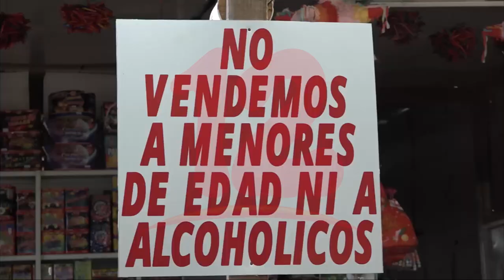Concluyen capacitaciones para comerciantes de pólvora en Managua